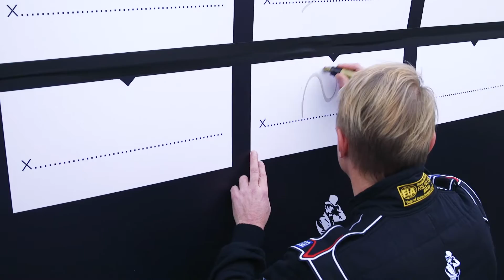Johnnie Walker - Join the Pact Wembley, London.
We joined Diageo to create this behind the scenes film for their Join The Pact event at Wembley Park, London on Friday 4th December. With F1 drivers Jenson Button, Mika Hakkinen, Stoffel Vandoorne & Fernando Alonso taking members of the public around in the Mclaren 650s.